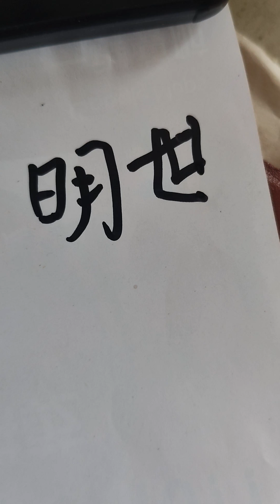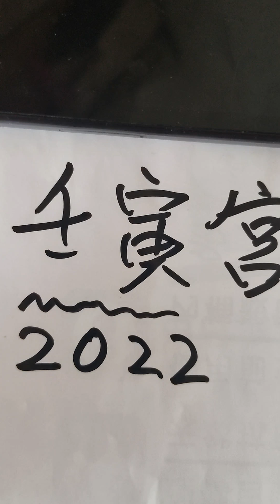台北市政府的壬寅宮變